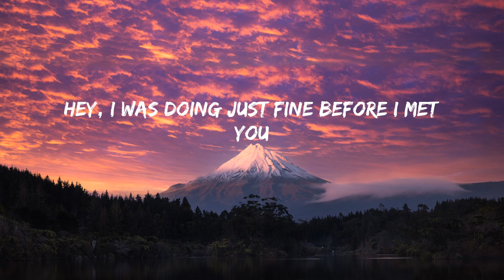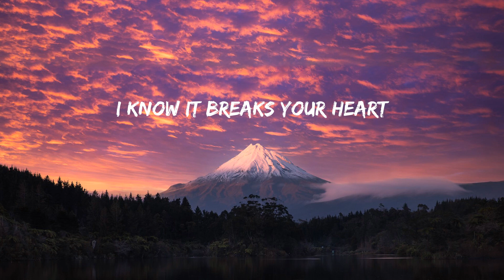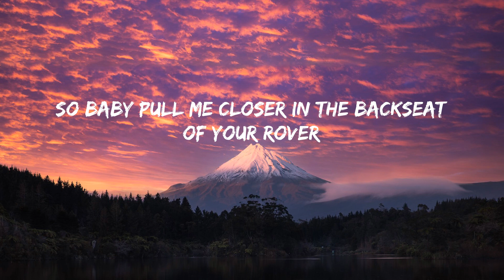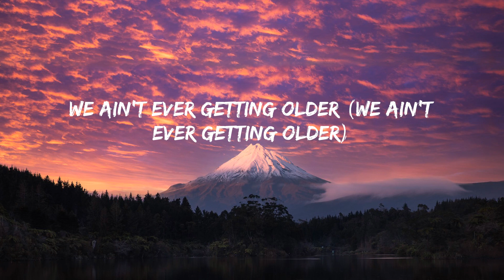Closer - The Chainsmokers (Lyrics) | song for u | 역대 최고의 팝송